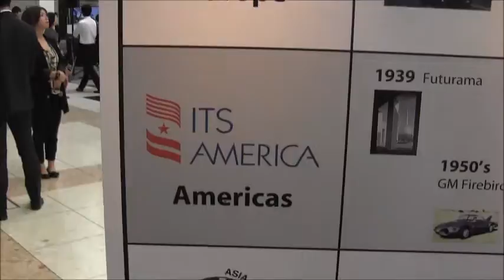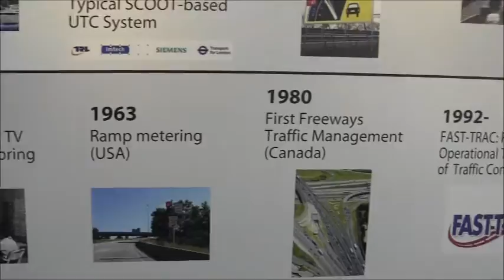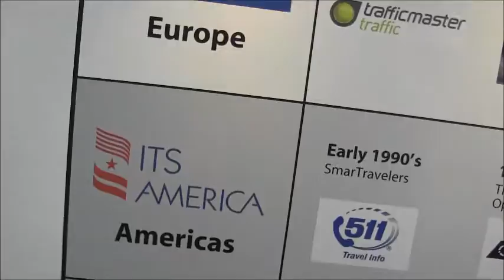ＩＴＳ世界会議東京2013－世界中から150社が出展、歴史展示ビュー（10/17) ②③